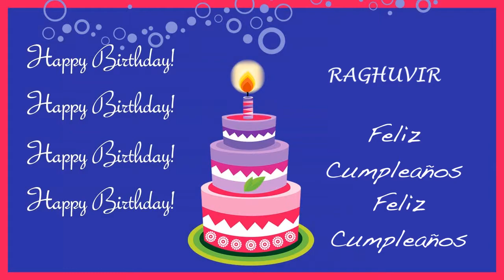Raghuvir Card Tarjeta - Happy Birthday